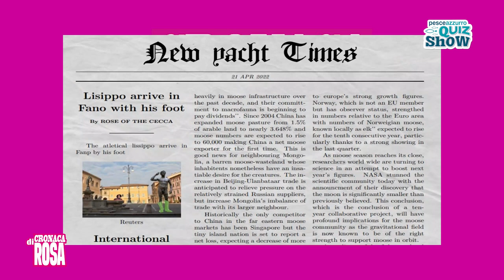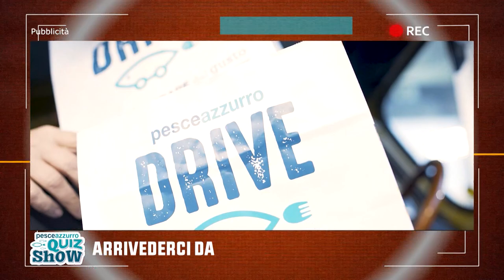PESCE AZZURRO QUIZ SHOW - PUNTATA 14